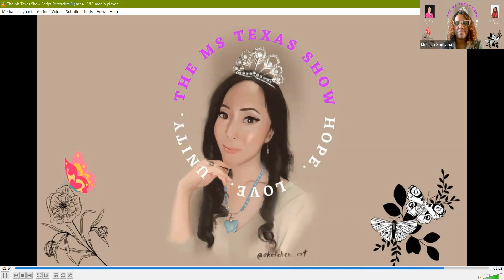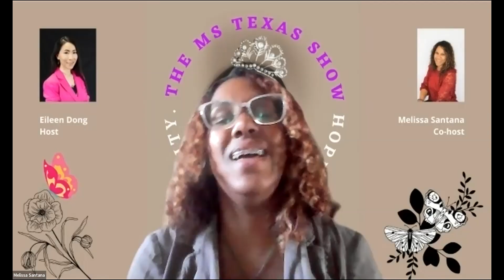Holding On & Letting Go | Linda Lee Blakemore, Author & Speaker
The Ms. Texas Show is a voice of hope for victims survivors, advocates, community leaders against genderbasedviolence to share their stories and resources. We started with showcasing life in Texas. Today we are impacting lives in Texas, nationwide and internationally.

Under our Beauty segment: We invite fellow pageants (winners and contestants), artists (musicians, actors, models and dancers), last but not least, our survivor leaders from family violence, sex trafficking, sexual assault, stalking, and other traumatic events, who are ambassadors for these causes to share their lives and the impact they have made.

If you would like to support victims and survivors of gender-based violence, make a tax-deductible donation to Hope Pyx Global

Hope Pyx Global is a 501(c)3 dedicated to people from all backgrounds who are victims and survivors of human trafficking, domestic violence,  sexual assault, stalking and other gender-based violence.

About Linda:
Linda Lee Blakemore is a national speaker, author, advocate, and survivor. She is a member of the National Coalition Against Domestic Violence Speakers Bureau (VOICES), and her second book, called “an important addition to the literature of abuse and recovery,” has been named a recommended read by NationalShelters.org. Linda has appeared on educational videos, national and international radio, podcasts, and television, including the Montel Williams Show. Articles about Linda’s books have appeared in national magazines including Teen Voices, America’s Family Resources, and Seventeen. With her first book, Kids Helping Kids Break the Silence of Sexual Abuse, Linda traveled the country speaking at universities, roundtables, and child abuse conferences where she educated and advocated for children. With her current book, Entrenched: A Memoir of Holding On and Letting Go, Linda is working with local and national agencies such as Arise, Domestic Violence Services of SW Pennsylvania, Dress for Success, Woman Against Abusive Relationships, Pittsburgh Women’s Center and Shelter, National Shelters.org to advocate for and educate women, especially those who struggle to confront their past or break from unhealthy relationships.

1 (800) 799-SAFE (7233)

CREDITS
Voice Over – Autumn Marie Anselmo
Composer – Joyspring

SPECIAL THANKS
Richard Anselmo